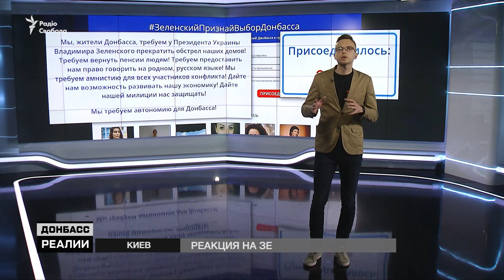Арья Старк требует от Зеленского автономию Донбасса | Донбасc Реалии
Российские телеканалы в отношении Зеленского взяли паузу. После инаугурации украинского президента резко не критикуют, а как-будто присматриваются. А вот на оккупированном Донбассе стали массово записывать видеообращения к новоизбранному гаранту. О чем просят Зеленского, как к нему относятся в Москве, и почему об автономии Донбасса заговорила «Арья Старк» из «Игры престолов»?